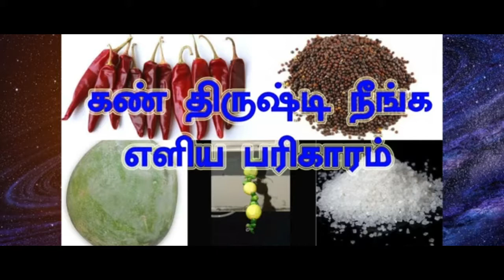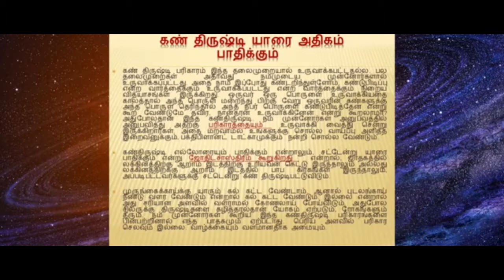கண் திருஷ்டி போக்க வேண்டுமா? இதை செய்யுங்க போதும்.....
விசேஷ வைபவங்கள், சுபநிகழ்வுகளிலும், மணமக்கள் வீட்டினுள் வருதல், தாயும் குழந்தையும் முதல் முறை வருதல்  உள்ளிட்ட நிகழ்ச்சிகளிலும் ஆரத்தி எடுத்து திலகம் இடுவது பழங்காலம் தொட்டே இருந்து வருகிறது. ஆரத்தி எடுக்கும்போது பயன்படுத்தப்படும் குங்குமம் கலந்த நீர், வெற்றிலை மீது எரியும் கற்பூரம் ஆகியவற்றுக்கு தீய சக்திகளை விரட்டும் ஆற்றல்  உண்டு.வாழை மரம் விசேஷங்களின்போது குலை தள்ளி, பூவுடன் இருக்கும் வாழைமரத்தை வாசலில் கட்டுவார்கள். இதற்கு காரணம் வாழைக்கு  திருஷ்டி தோஷங்களை ஈர்த்துக் கொள்ளும் குணம் உண்டு என்பதுதான்.